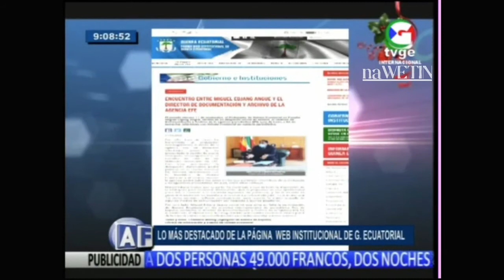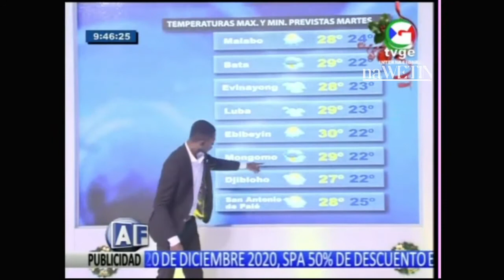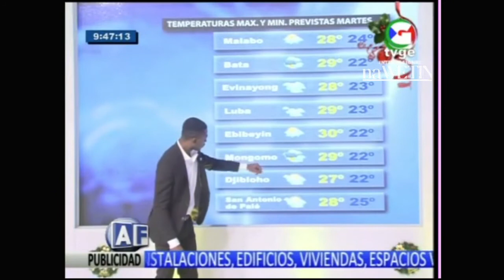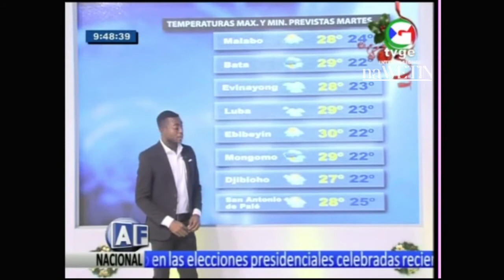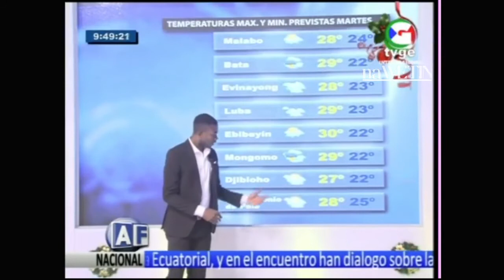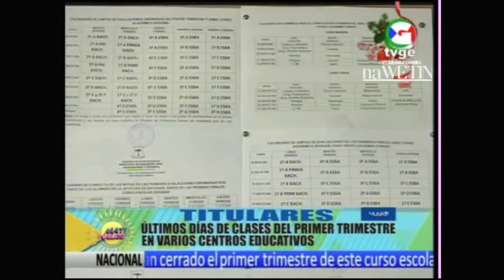A FONDO | Hablan del diálogo, día 15 de diciembre del 2020 (ofrecido por naWETIN)